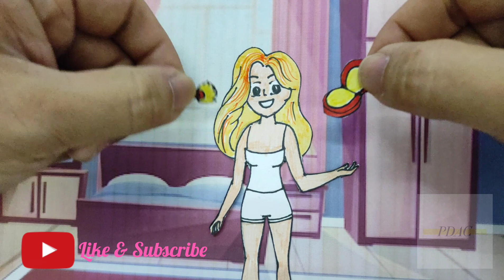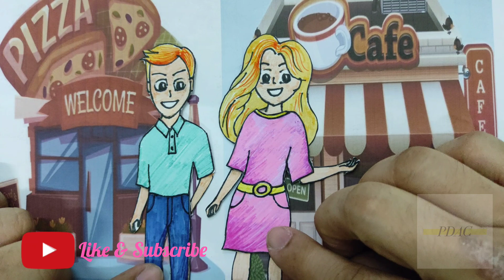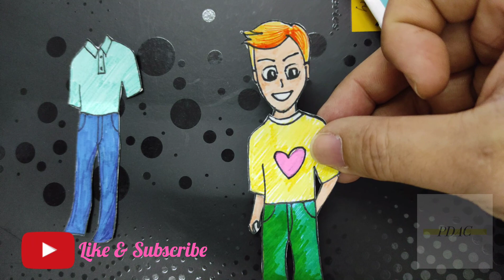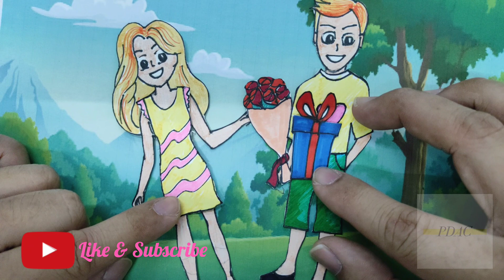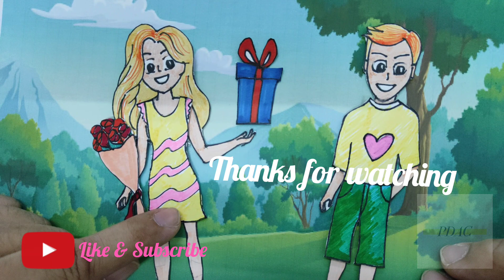Jo's World Ep.1 | Storytelling | Paper Dolls | Paper Dress Art Craft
Storytelling episodes revolving a character called Jo, her adventures, her paper dresses, and many more.

Background illustrations designed by Freepik